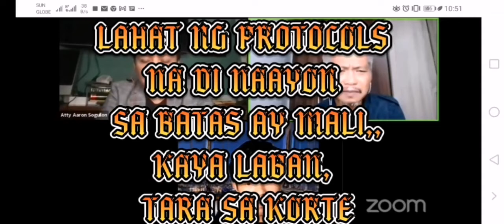EP5 ang konstitusyon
Lahat ng bayas dapat laging naayon sa konstitusyon